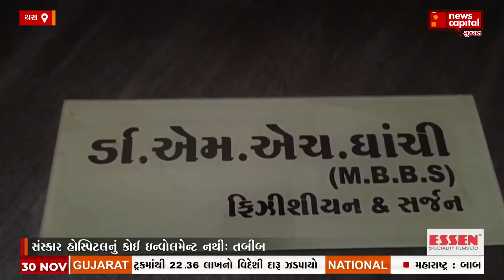Banaskantha : બાળ તસ્કરીને લઈને સંસ્કાર હોસ્પિટલ આવી બચાવ મોડમાં